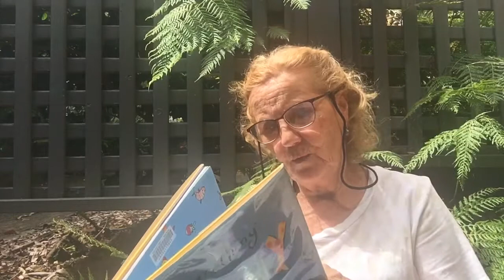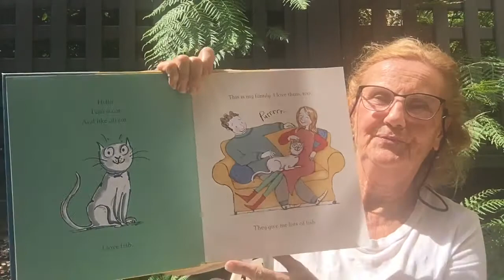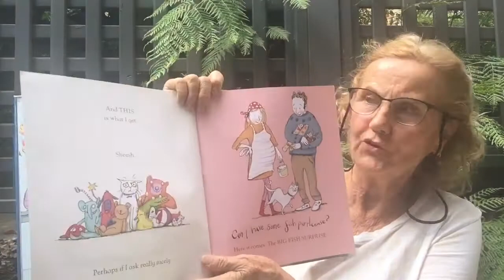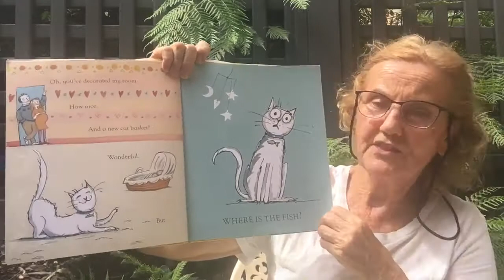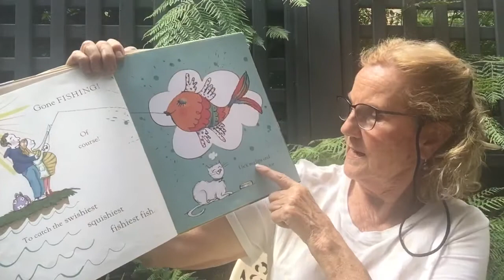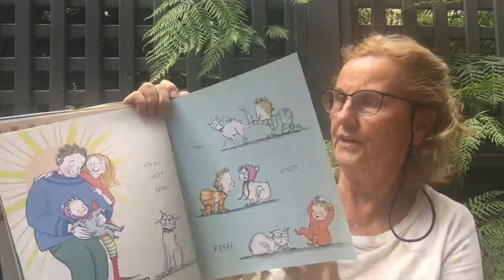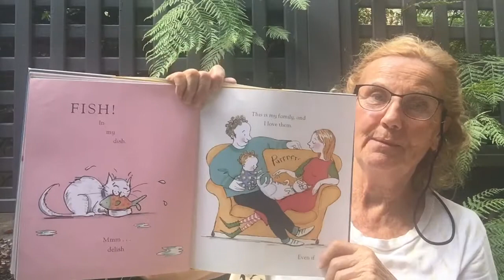26 March 2021